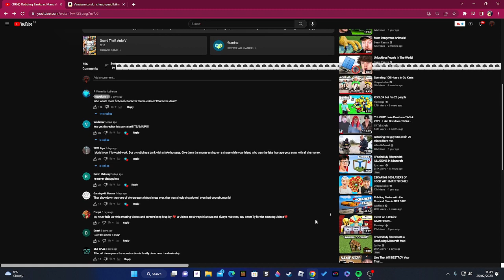i gliched youtube!